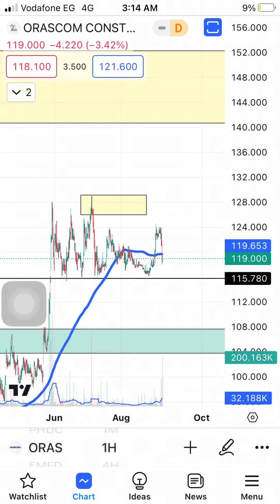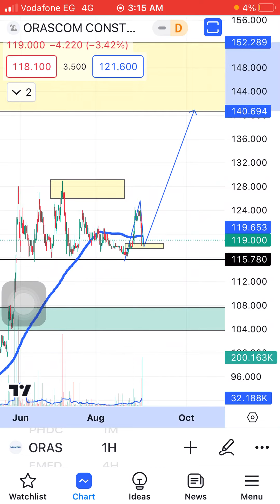البورصة_المصرية نظرة مهمة لسهم اوراسكوم كونستراكشن ORAS